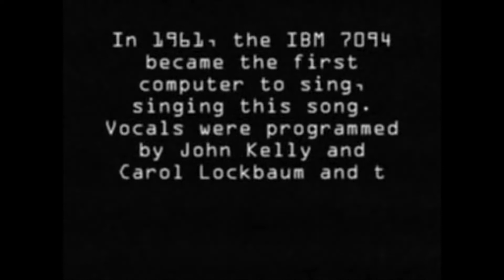"Daisy Bell" Sung by an IBM Computer in 1961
In 1961, the IBM 7094 became the first computer to sing.
It sang "Daisy Bell" composed by Harry Dacre in 1892.
Vocals were programmed by John Kelly and Carol Lockbaum and the accompaniment was programmed by Max Mathews.
This performance was the inspiration for a similar scene in 2001: A Space Odyssey.